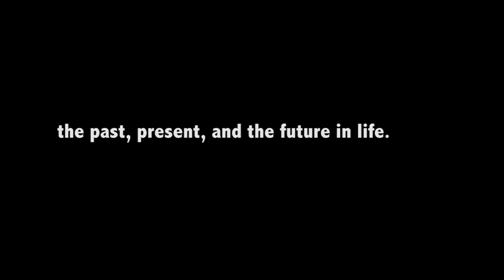Run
In this experimental video, Pinky describes life as running. Her depiction explores the intersection between movement, goals, and happiness. Produced for episode 3 of the 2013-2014 season of Set It Up.